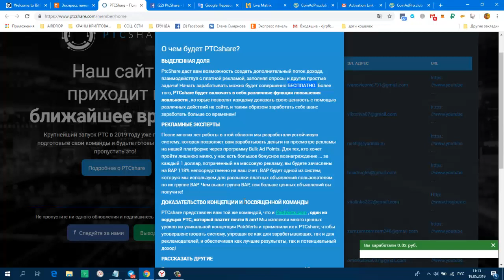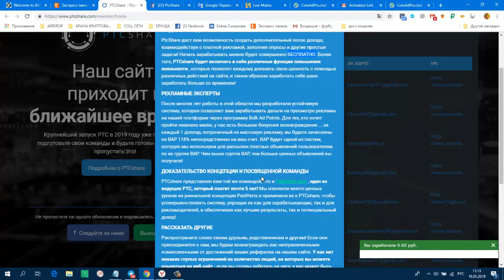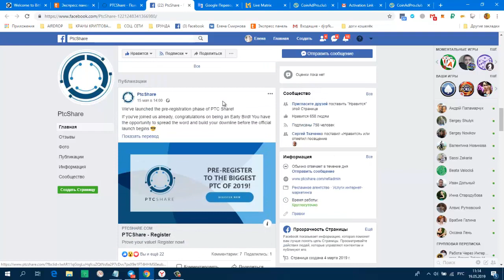Без вложений! Букс PtcShare ПРЕД СТАРТ! НОВОСТИ! (из серии BAP монеты )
Предварительная регистрация крупнейшего запуска в индустрии онлайн-заработка 2019!
Зарегистрируйтесь здесь и будьте готовы.
Фактический запуск - начало июня.
Вы не можете пропустить этот дополнительный источник дохода!